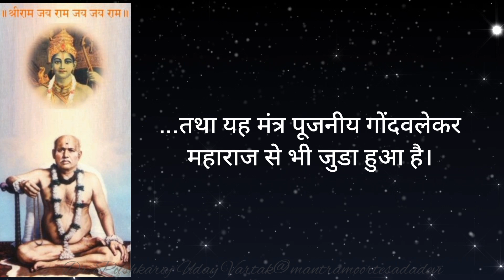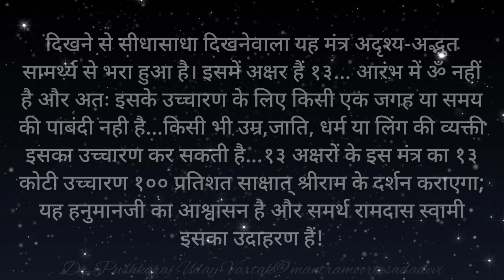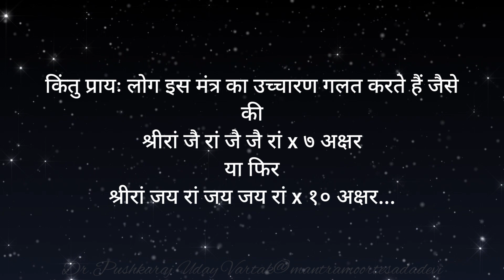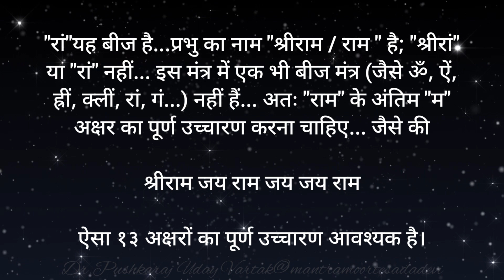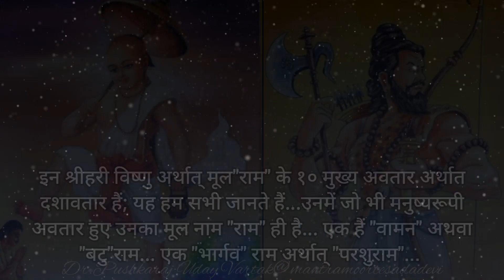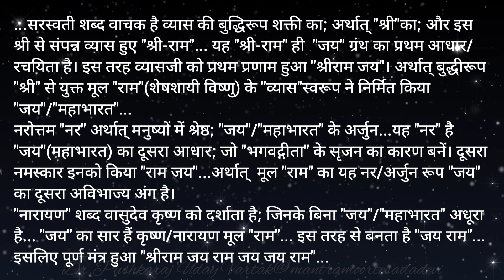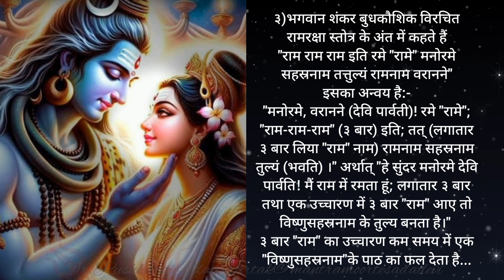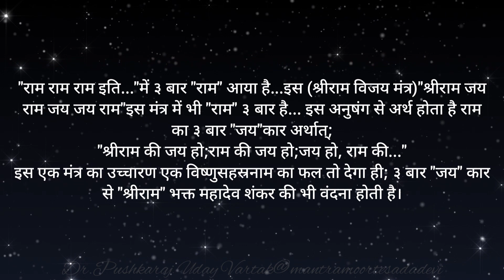Shriram Vijay Mantra: The Powerful Chant for Victory and Prosperity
The Shriram Vijay Mantra is a potent prayer dedicated to Lord Rama, invoking his blessings for victory, success, and prosperity. Rooted in ancient Hindu tradition, this mantra is believed to bring divine protection, strength, and the courage to overcome challenges. It honors Lord Rama, the epitome of dharma and righteousness, and calls upon his grace to triumph over adversity. Whether for personal growth, professional success, or spiritual empowerment, reciting the Shriram Vijay Mantra can inspire a victorious life filled with peace and blessings.

MANY DO KNOW THIS POWERFUL MANTRA OF BHAGVAN SHRI RAM; BUT VERY FEW KNOW THE CORRECT WAY TO RECITE AND THE VARIOUS MEANINGS OF THIS MANTRA...THIS IS MY HUMBLE ATTEMPT TO EXPLAIN THAT FOR THE BENEFIT OF ALL THE DEVOTEES OF BHAGVAN RAM...JAI SHRI RAM! JAI HANUMAN!

(FOR VIEWERS' CONCENTRATION TO UNDERSTAND MEANING AND THUS RETAINING EDUCATIONAL VALUE; I HAVE AVOIDED SHOWING MY FACE AND RATHER HAVE FOCUSED ON SYNCHRONIZED EXPLANATION OF POINTS. Dr.Pushkaraj Uday Vartak.)